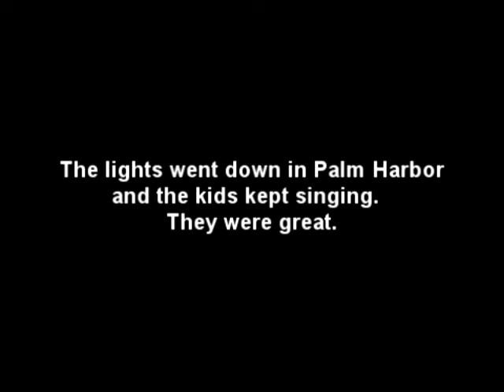Amanda sings @ church 4_18_10.mp4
Amanda does the vocals and her friends play the music for the church service on 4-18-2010.  The electricity  went out during the performance and they continued in the dark. They did a great job.  I hope they continue their musical venture.